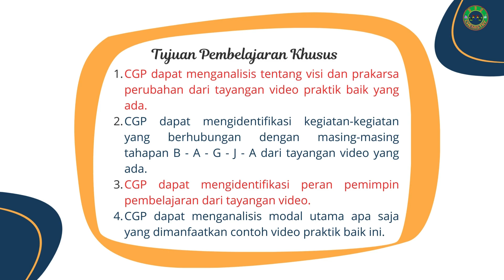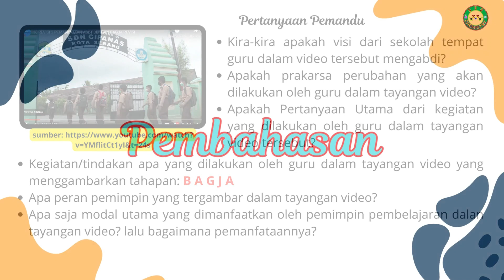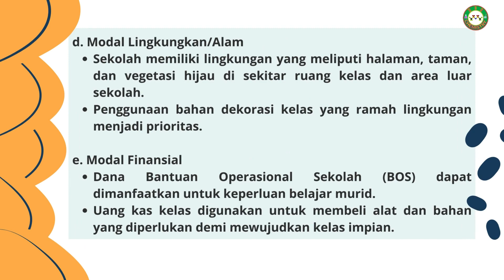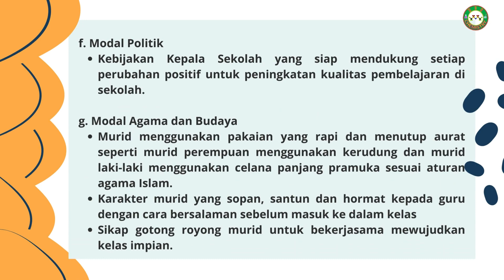DEMONSTRASI KONTEKSTUAL MODUL 3.2 | ANALISIS VIDEO || PEMIMPIN DALAM PENGELOLAAN SUMBER DAYA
analisis video pemimpin dalam pengelolaan sumber daya